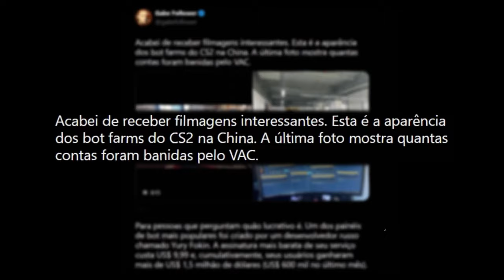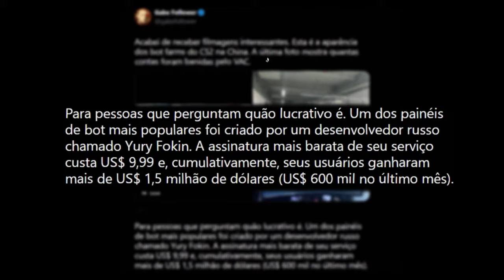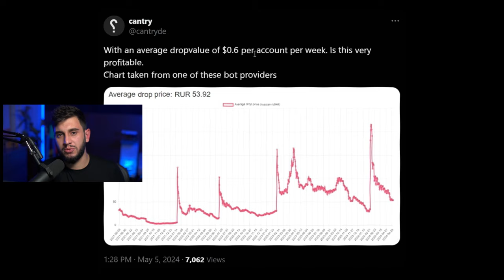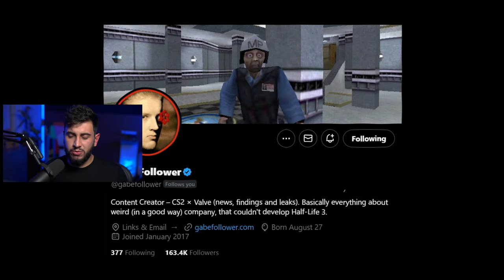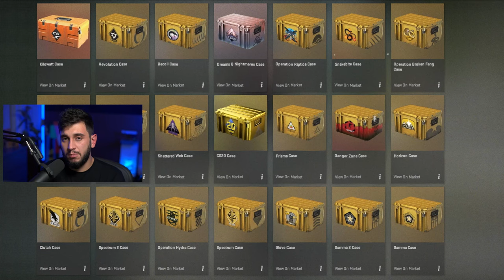Como As Fazendas de Bots da China Lucram Milhões no CS2